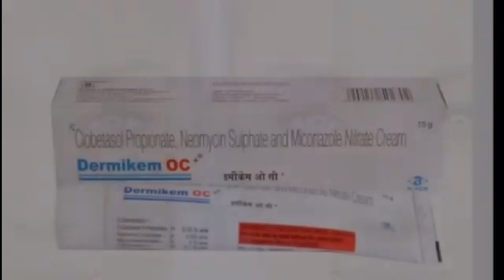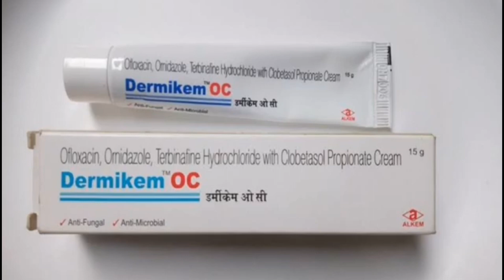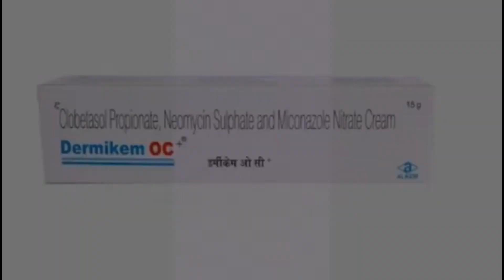"Dermikam OC Cream: Upyog, Samagri, Aur Labh"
Dermicam OC cream ek dermatologist dvara prishthit ki gayi cream hai jo aksar skin conditions jaise ki acne, pigmentation, aur aging ke lakshan ko kam karne mein madad karti hai. Ismein active ingredients hote hain jo skin ke liye faydemand hote hain aur sun protection bhi provide karte hain. Yadi aap apni skin ke samasyaon ko address karna chahte hain, to Dermicam OC cream ek vikalpon mein se ek ho sakti hai. Lekin, kabhi bhi iska upyog karne se pahle ek visheshagya se salah lena mahatvapurna hai.

Framycetin skin cream  , soframycin skin cream
4000 watching hour

4000 watching hour

the gold waves foundation